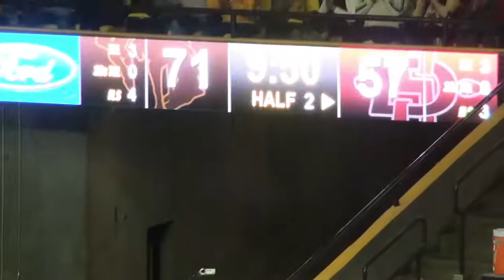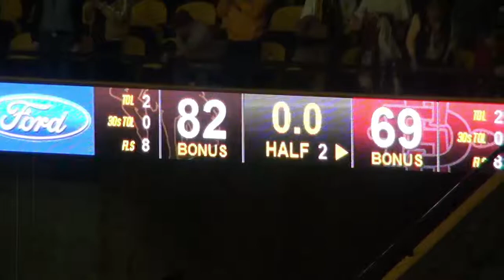Wyoming vs San Diego State basketball 12.27.2017